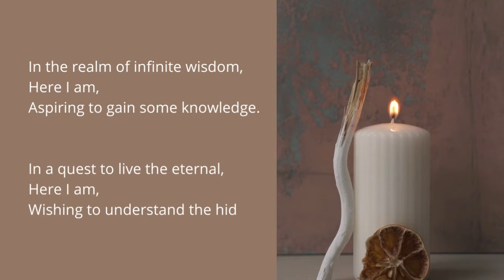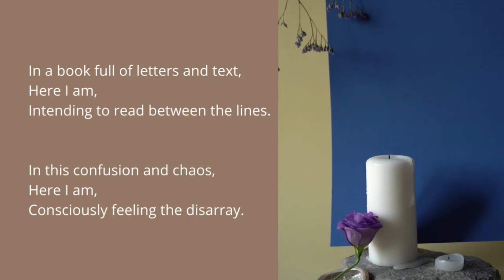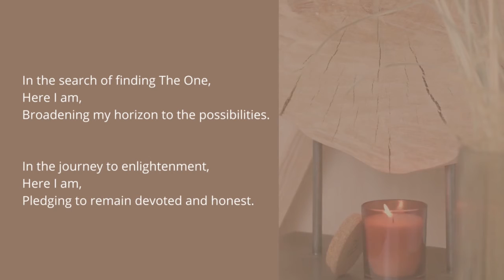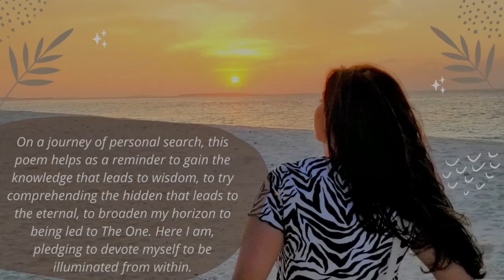Here I Am - A Journey of Personal Search | A Poem by Huma Ali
On a journey of personal search, this poem helps as a reminder to gain the knowledge that leads to wisdom, to try comprehending the hidden that leads to the eternal, to broaden my horizon to being led to The One. Here I am, pledging to devote myself to be illuminated from within.

Credits:
Poetry: Huma Ali
Video Editing: Huma Ali